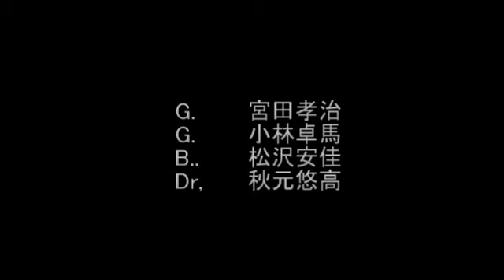「 BIG BOURBON 」 ウーチュイ 20100212 高円寺ペンギンハウス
G.宮田孝治,G.小林卓馬,B.松沢安佳,Dr.秋元悠高,,高円寺ペンギンハウス,camera,中野精子,（This movie was edited by Yoshida,吉田一成 SARDONYX and Co.）